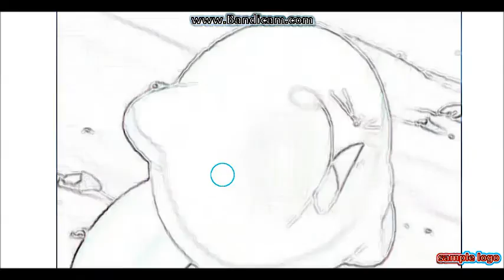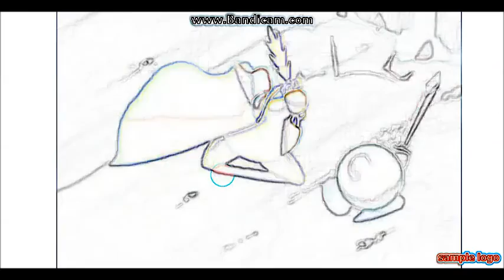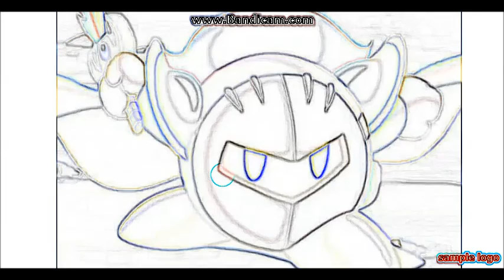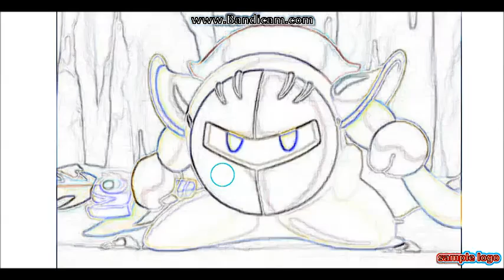Meta Knight Vs Kirby Part2 SSBC